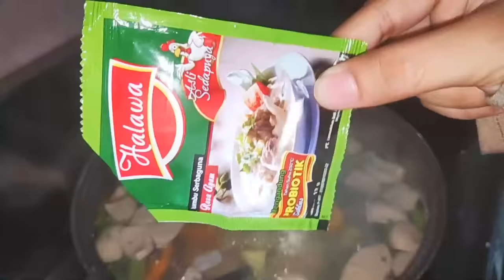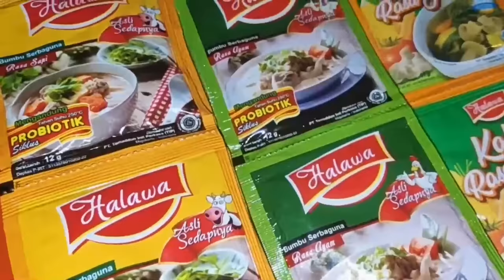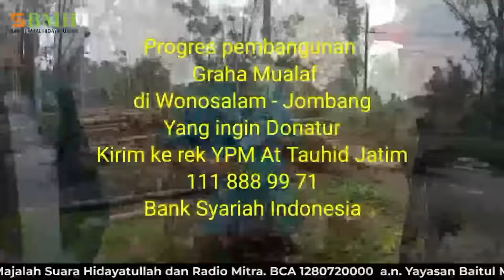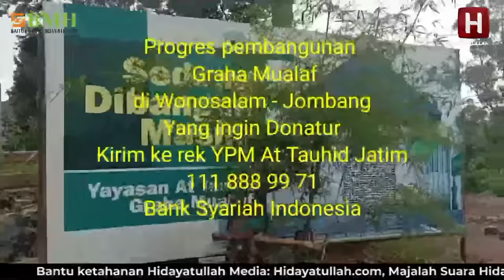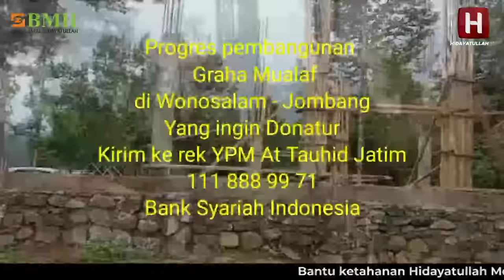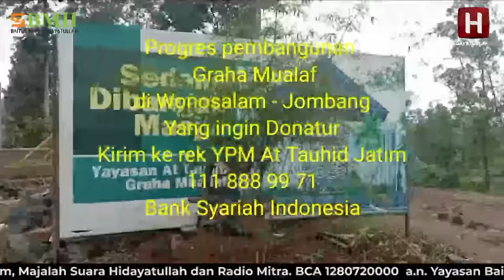Kalah Telak!!!! Calon Pendeta di Gresik Masuk Islam karena Debat | Kisah Mualarf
Edy Prayitno, calon pendeta di Gresik, Jawa Timur, kalah debat lalu masuk Islam

Informasi lebih lanjut Halawa dan http:// halawa.id

Bantu kami memperkuat ketahanan media ummat  bersama Kelompok  Hidayatullah Media:
* Hidayatullah.com
* Majalah Suara Hidayatullah
* Radio Dakwah (Mitra 97 FM)

Anda bisa berdonasi pada Rekening donasi:
BCA 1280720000 a.n. Yayasan Baitul Maal Hidayatullah (BMH)
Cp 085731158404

Simak artikel-artikel yang menarik dan berita seputar dunia islam lainnya hanya di